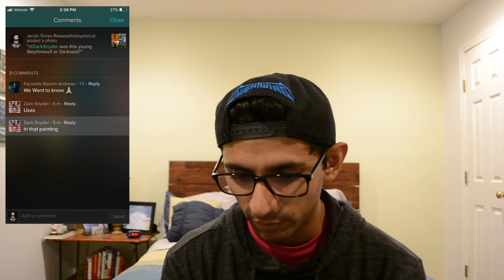DARKSEID IN THE SNYDER CUT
A lot of stuff involving Darkseid and the Snyder Cut  . . .

My Vero:  George Abraham

Be amazing!